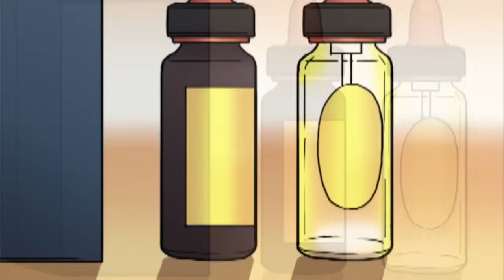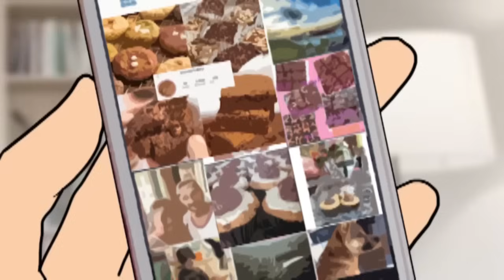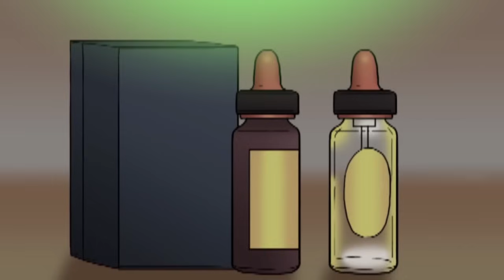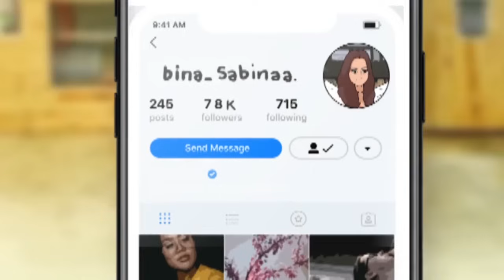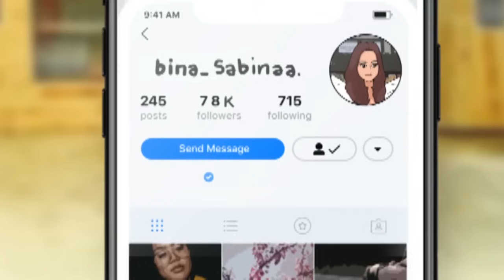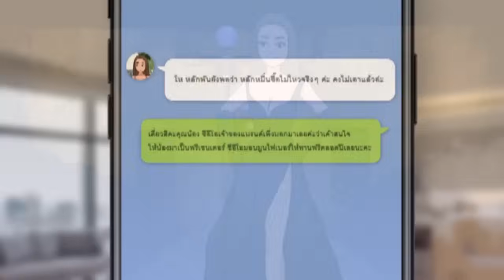ยาผีบอกชุดที่4 | รวม4คลิป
ยาผีบอก|รวม4คลิปชุดที่4